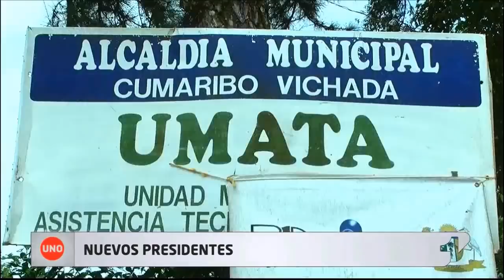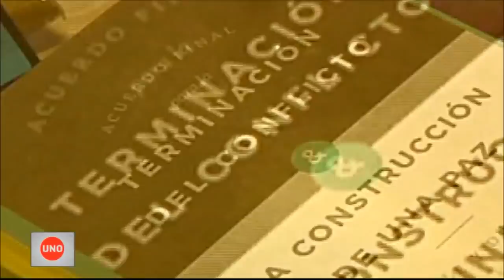Regiones azotadas por el conflicto tendrán presidentes de Senado y Cámara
El Congreso arranca en tres semanas una nueva legislatura y tendrá presidentes nuevos en el Senado y la Cámara. Esta vez se trata de dos políticos de regiones sufridas por la violencia que le apostarán no sólo a la paz, sino a la superación de la polarización.